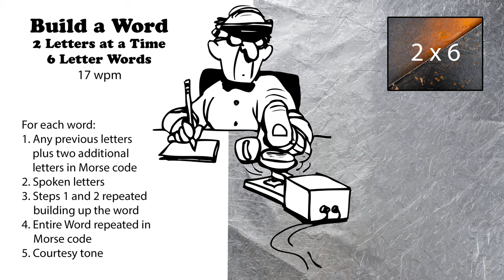Build A Word - 2 Letters At A Time - 6-Letter Words - 17wpm